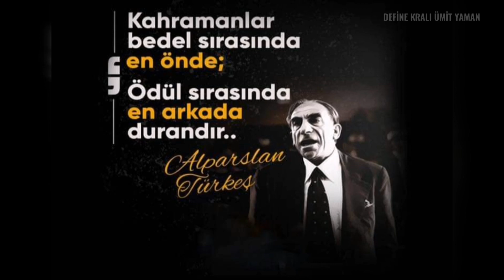KUŞ İŞARET ÇÖZÜMÜ